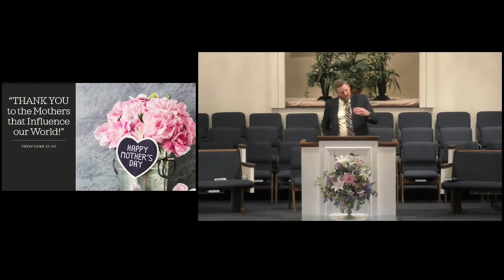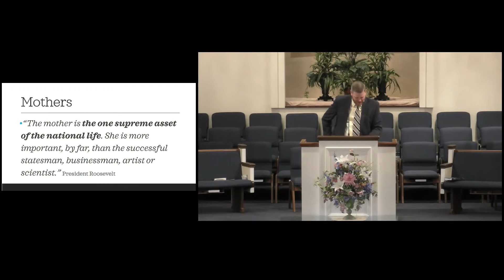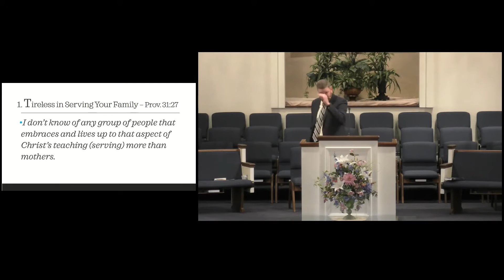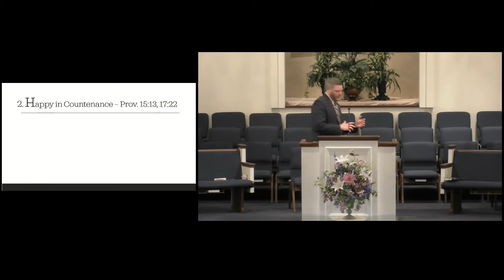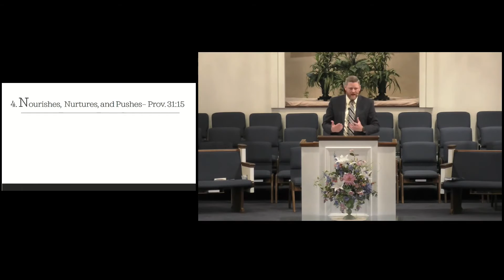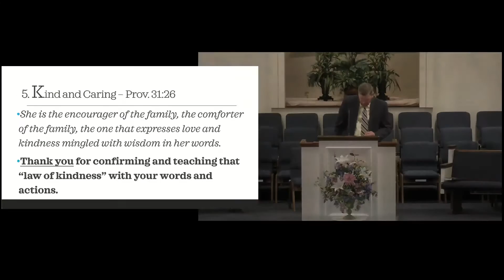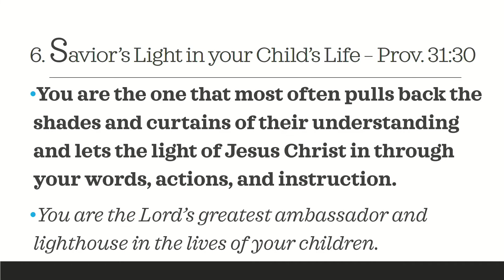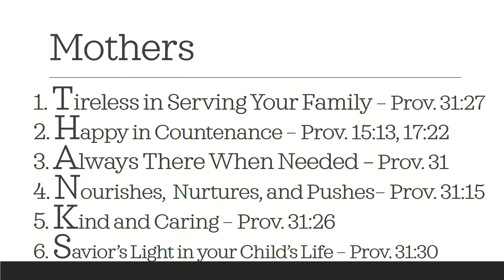The Mothers that Influence Our World (5/10/2020)